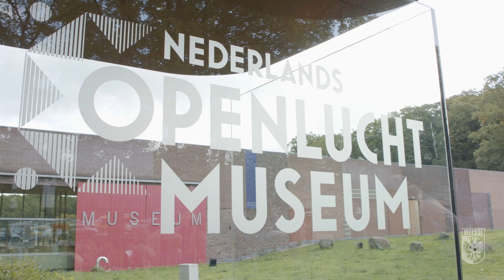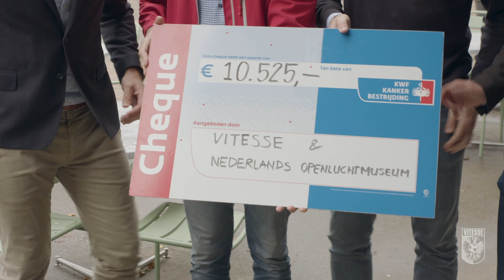Nummer 4-wedstrijd levert recordbedrag op voor KWF Kankerbestrijding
De Nummer 4-wedstrijd tussen Vitesse en FC Utrecht staat jaarlijks in het teken van Mister Vitesse Theo Bos en KWF Kankerbestrijding. Om zoveel mogelijk geld op te halen voor het onderzoek naar alvleesklierkanker wordt er ieder jaar gecollecteerd bij GelreDome én gaan de gedragen wedstrijdshirts onder de hamer. Dit jaar haalden Vitesse en Nederlands Openluchtmuseum wederom een recordbedrag op: €10.525,-. Aangezien Nederlands Openluchtmuseum haar plek op het shirt speciaal vrijmaakte voor KWF, werd de cheque overhandigd bij onze hoofdsponsor.